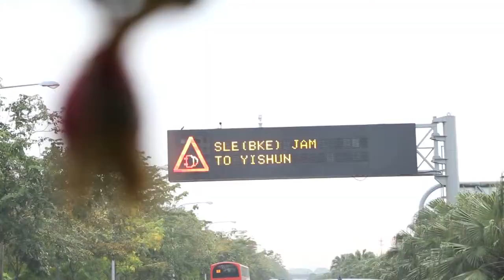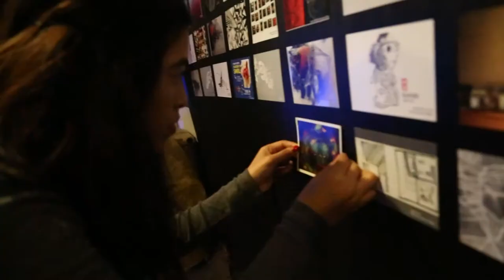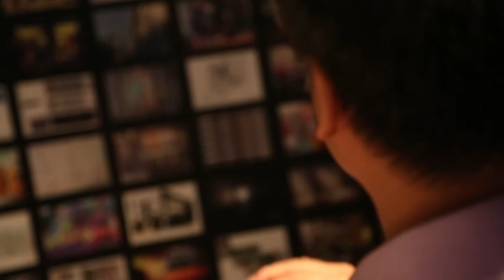GSA 100 Days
GSA Singapore celebrates its 100th day with a exhibition held at Home Club.

Supervising Lecturer - Paul Hume
Directed by Lim Jin Yu
Produced by Alina Phang
Filmed by Lim Jin Yu, Reuben Chia, Rasuna Azrayl
Edited by Chua Boon Eng
Motion Graphics by Sri Agnotti

Music from JewelBeat.com, edited by Chua Boon Eng, Lim Jin Yu